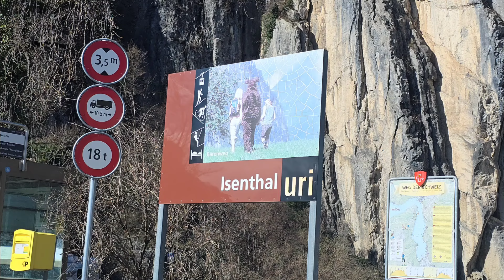Gitschenen Cable Car#vlog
Situated above the mountain villafe of Isenthal the small family ski region of Gitschenen offers one cross country ski trail sorrounded by...